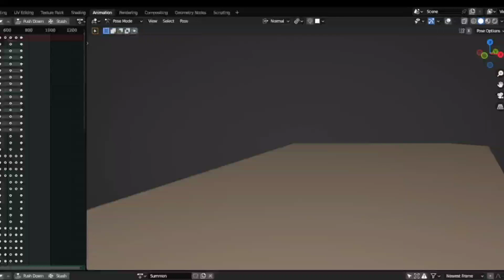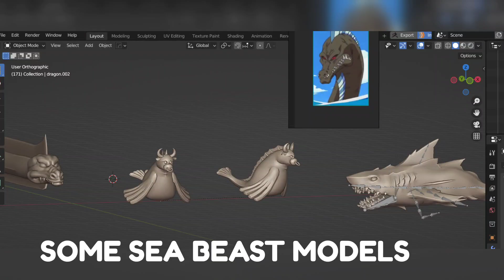RELL Seas Sea Beasts Leaks & Sea Beast Weapons sneak peek